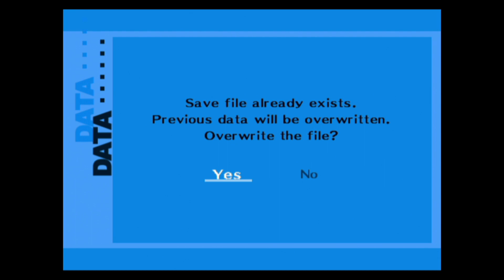Persona 3 FES playthrough pt131 - World's Worst Sneaking/FINALLY Mitsuru's Link!